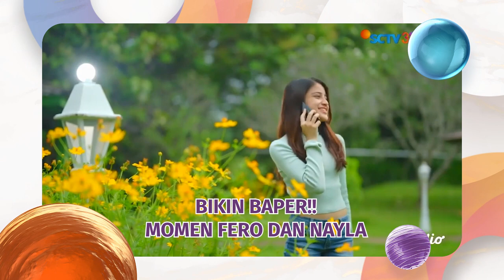Uwuunya Gak Ketolongan! Momen Baper Fero dan Nayla di Sinetron Satu Cinta Dua Hati